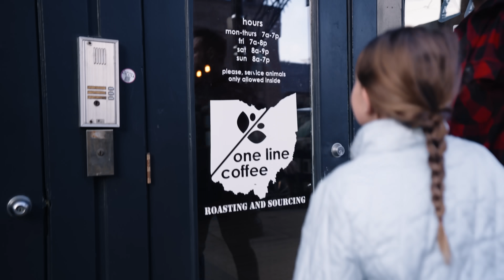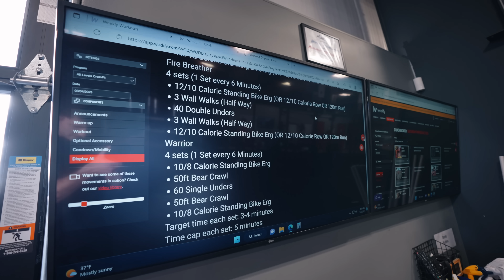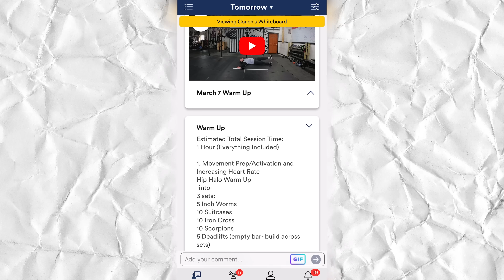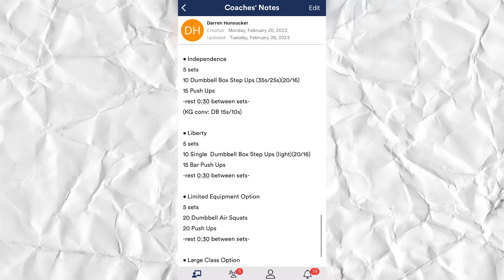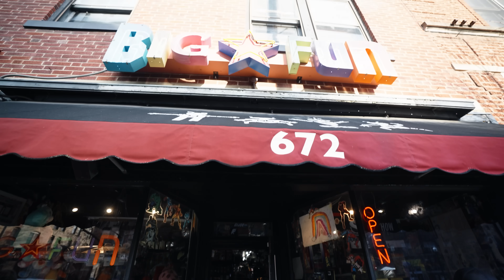A FULL WEEKEND WITH RICH FRONING // The Arnold Sports Festival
MB01H8X5QFIGGWW